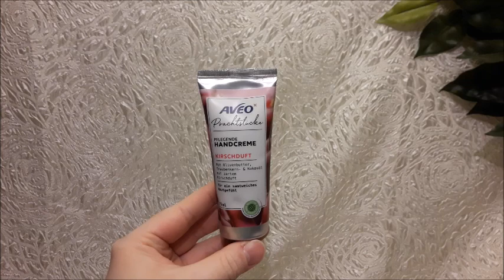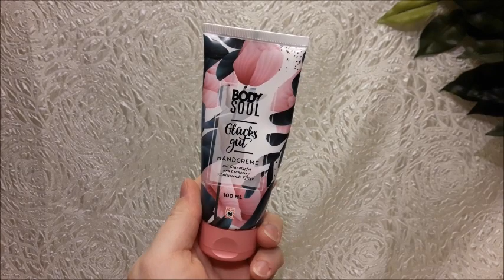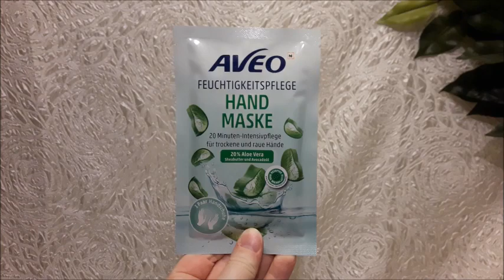Handcreme Sammlung | Juli 2021 | FranzisPflegeKiste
____________Öffne Mich_____________

heute kommt meine zweite Sammlung für euch online und zwar die Handcreme Sammlung😉 hier habe ich einfach immer noch viel zu viel...

Viel Spaß

Bis Bald,
Eure Franzi 💋

Stand: 03.Juli 2021

Meine Handcremes:
Dermacol Handcreme Apfel & Zimt
Dermacol Handcreme Weißer Pfirsich
Douglas Hand Beauty Hand Care
Eubos Sensitive Pflege Handcreme
Florena Hand Konzentrat
HandSan Sommer Handcreme
Jean & Len Handbalsam
Kneipp Hydro Handcreme
Lavera Basis Sensitiv Handcreme
Yves Rocher Bratapfel Handcreme
Avon planet Spa Energise Handcreme
Aliqua Hand & Nagelbalsam Acai
Alterra Handcreme love You Honey
Alterra Handcreme Granatapfel
Aveo Handcreme Mango & Papaya
Aveo Handcreme Anti Bakteriell
Aveo Handcreme Kirsche
Balea Handcreme Tagträumer
Balea Handcreme Dachs Rose & Vanille
Balea Handcreme Fuchs Orange Aprikose
Body & Soul Glücksgut Handcreme
Isana Handcreme Beach Days
Isana Handcreme Feel Pretty
Loccitane Honey Handcreme
SauBär Handcreme
Aveo Hand Maske im Handschuh
Isana Handmaske im Handschuh
Balea Handpeeling
Isana Hand Desinfektion Gel
03 Desinfektsionsmittel Hände
Balea Hygiene Handspray
Vichy Hand Gel
Merci Handy Handgel

Ich habe momentan 33 Handpflege Produkte hier
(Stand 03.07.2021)